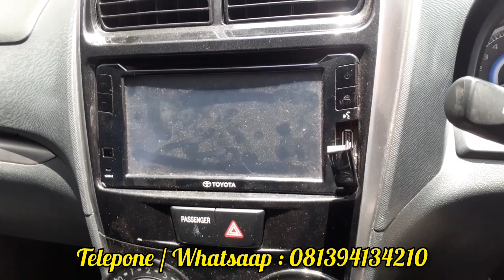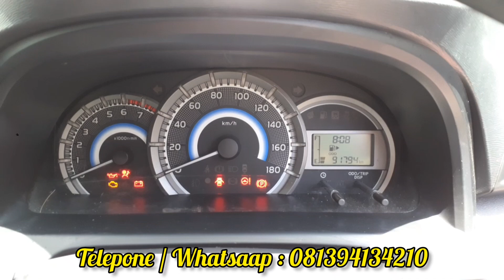Rugi Beli Avanza Baru !!! Mending Beli Avanza Bekas Tapi Kaya Baru | Avanza Veloz Tahun 2018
SPESIALIS JUAL MOBIL BEKAS

Alamat kami di jalan raya Babakan Kalapatiga desa Babakan Kabupaten Pangandaran.

UNTUK INFORMASI LEBIH LANJUT BISA HUBUNGI ADMIN : 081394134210 ( Telpone, Whatsaap )